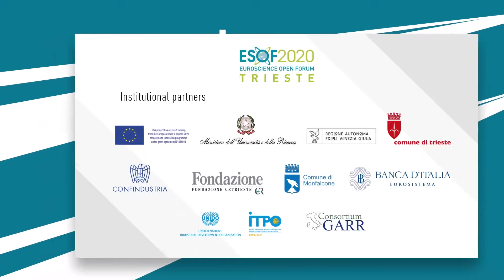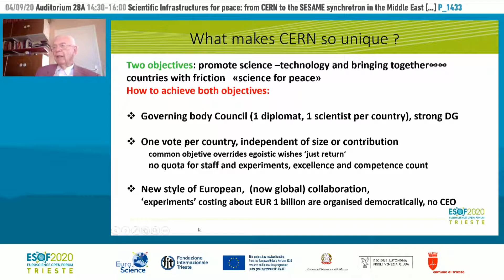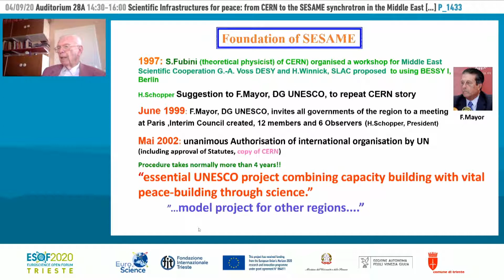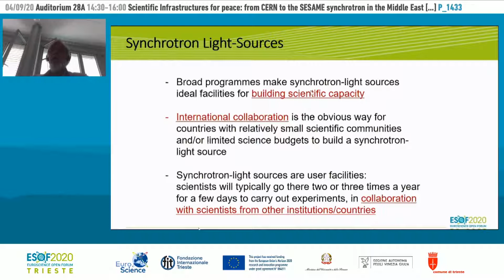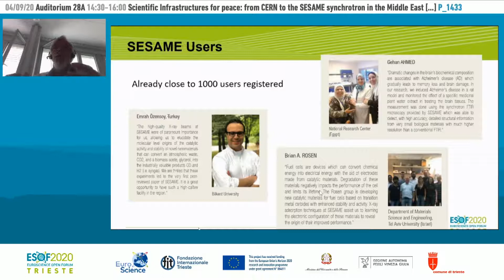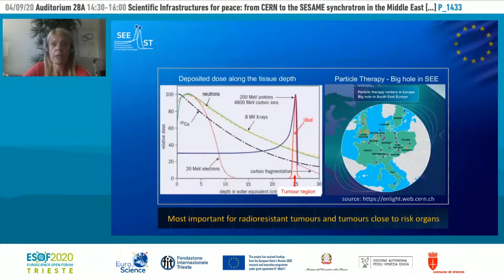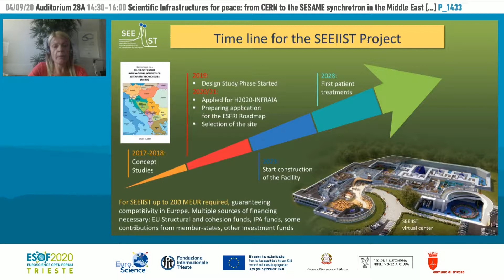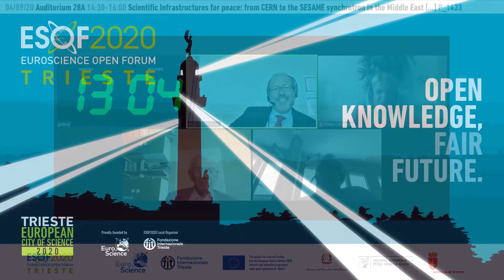Scientific Infrastructures for peace: from CERN to the SESAME synchrotron in the Middle East ...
Scientific Infrastructures for peace: from CERN to the SESAME synchrotron in the Middle East to the new SEEIIST initiative in South-East Europe
CERN - European Organization for Nuclear Research